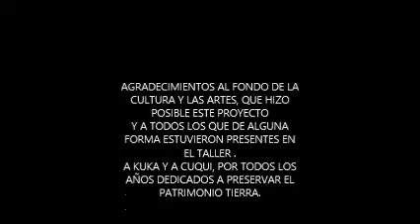Taller Tierra por construir en San Pedro de Atacama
PROYECTO FONDART 2014 a cargo de Magdalena Barrenechea y la colaboración de Ilen Saéz y Magdalena Gutierrez.
El taller tuvo una duración de una semana, donde se aprendió, a través de un trabajo práctico, un poco mas de la tierra cruda.